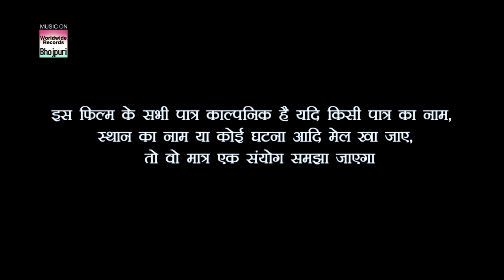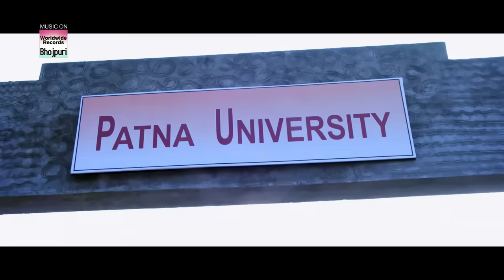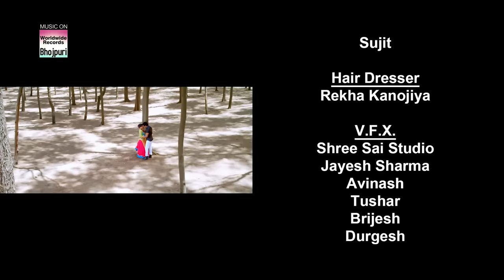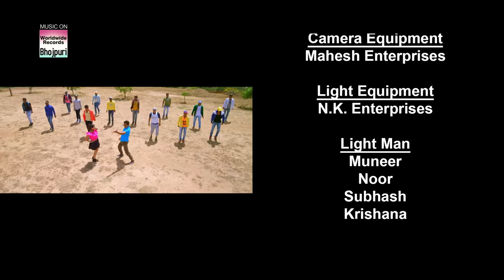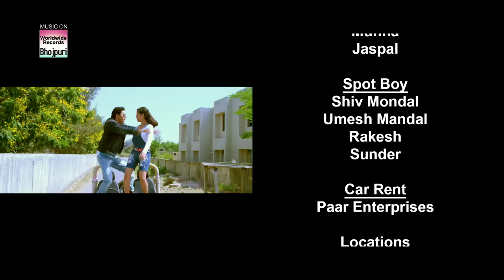RUDRA |Yash Kumar,Nisha Dubey,Awdesh Mishra, Richa Dixit | Bhojpuri FULL HD MOVIE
Movie : RUDRA
Banner: Sai Shraddha Motion Pictures
Starcast : Yash Kumarr,Nisha Dubey,Awdesh Mishra, Richa Dixit,Deepak Sinha, etc
Producer:Laxman Gupta
Director:Rakesh Bhardwaj
Music Director:S. Kumar
Lyrics:Pyare Lal Yadav (Kaviji),S.Kumar,Azad Singh,Faninder Rao
Choreographer: Kanu Mukherjee, Pappu Khanna & Ramdevan
Editor : Gurjent Singh
Music On : Worldwide Records